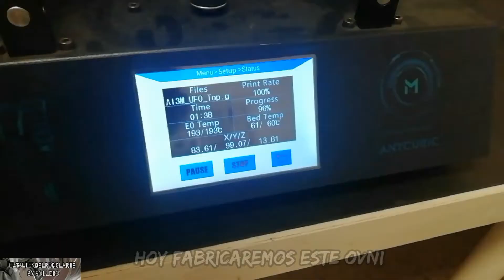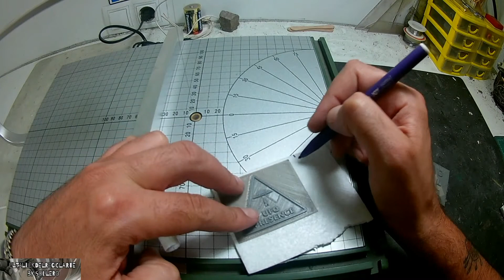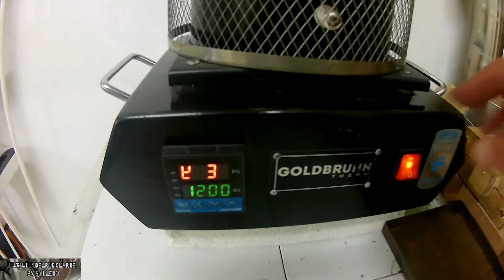OVNI HECHO DE ALUMINIO DERRETIDO/FUNDICIÓN EN ARENA DE PLAYA/METAL CASTING/MELTING METAL/3D/ASMR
Buenas amigos que tal, como estáis... Yo bien, hoy jueves y toca Casting🔥
Hoy imprimí un ovni y algunos logos en 3d con PLA para hacerlo en aluminio derretido.

El primer avistamiento de un ovni  fue en el año 1947 en el estado de Washington y en España data de 1962.
Para moldearlo en el molde utilize arena de playa y luego verter el aluminio fundido.

METAL CASTING/MELTING METAL